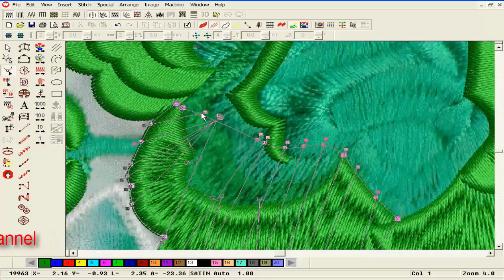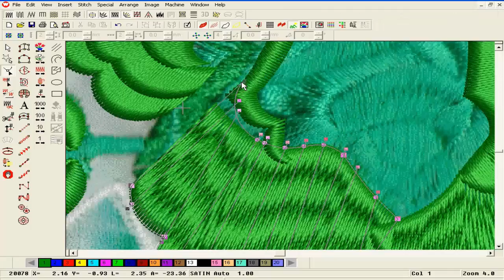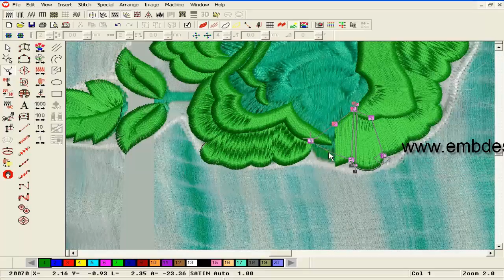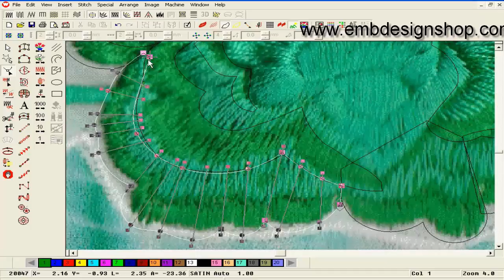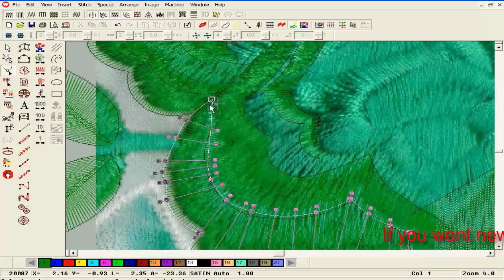Embroidery Designs || Net stitch design for cushion cover || Stitch and Flower-20